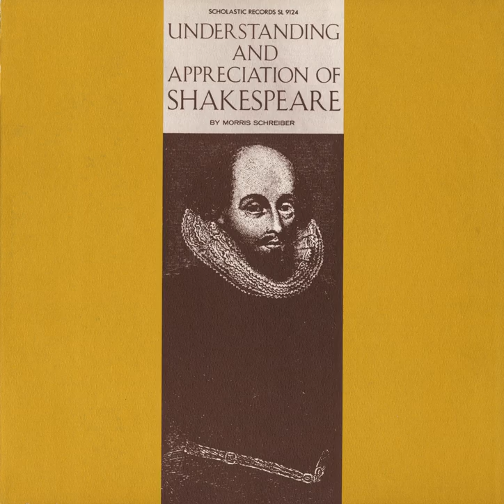Character Portrayal- Range and Depth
Character Portrayal- Range and Depth · Morris Schreiber

Understanding and Appreciation of Shakespeare